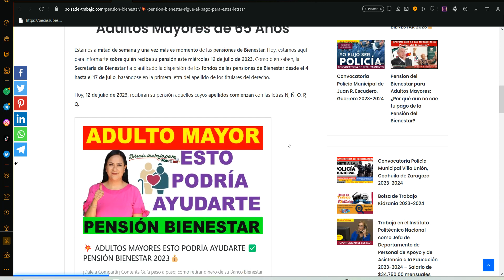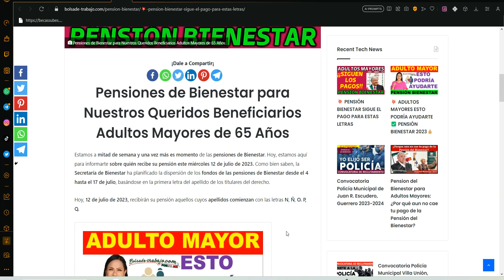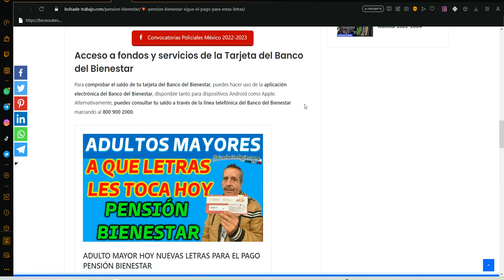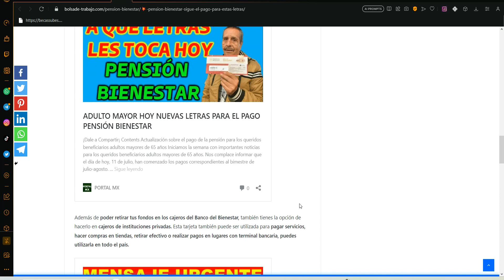🚨💸 FELICIDADES 🥳💥 Adultos Mayores ¡¡SIGUEN LOS PAGOS!! estas LETRAS Pensión Bienestar PAGOS de JULIO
Pensiones de Bienestar para Nuestros Queridos Beneficiarios Adultos Mayores de 65 Años

Estamos a mitad de semana y una vez más es momento de las pensiones de Bienestar. Hoy, estamos aquí para informarte sobre quién recibe su pensión este miércoles 12 de julio de 2023. Como bien saben, la Secretaría de Bienestar ha planificado la dispersión de los fondos de las pensiones de Bienestar desde el 4 hasta el 17 de julio, basándose en la primera letra del apellido de los titulares del derecho.